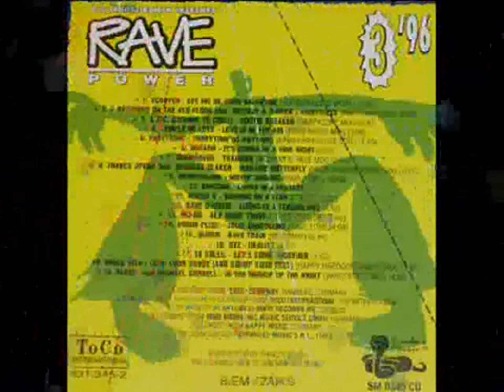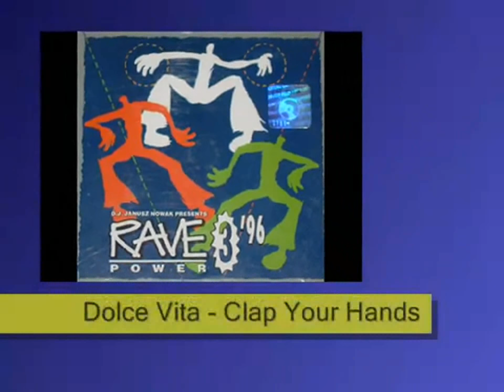Dolce Vita Clap Your Hands and Stamp Your Feet Happy Hardcore Radio Mix